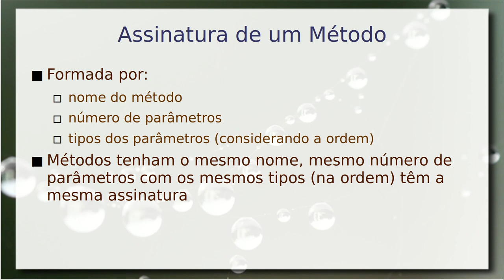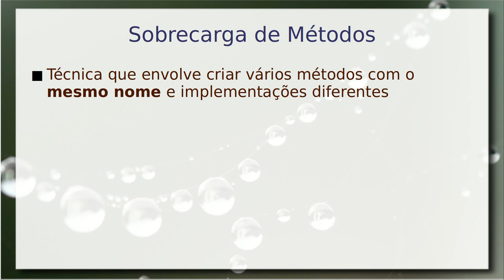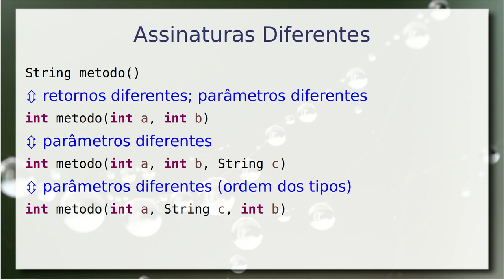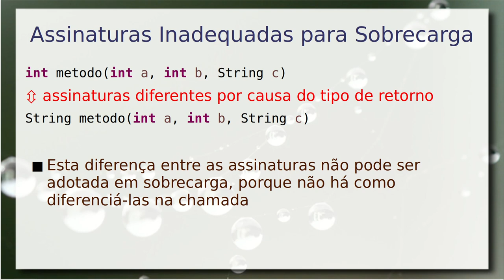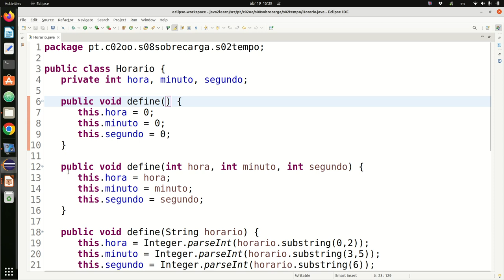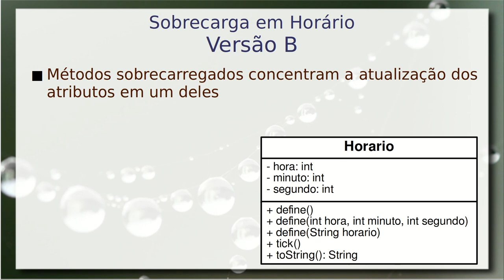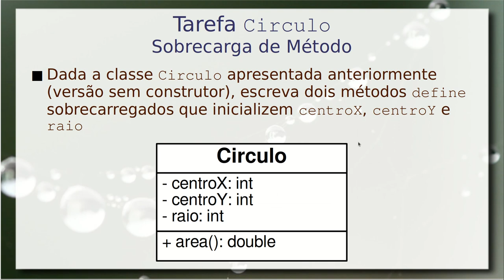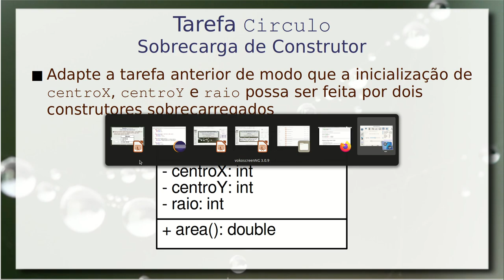Sobrecarga de Métodos - Aula 19/04 – Programação Orientada a Objetos 2022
Introdução ao conceito de assinatura de métodos. Apresentação da sobrecarga de métodos: dentro da mesma classe e em classes herdeiras. Nesta aula, é aprofundada a sobrecarga de métodos com assinaturas diferentes.

Diferenciando métodos pela assinatura e sobrecarga. Diferenciando construtores pela assinatura e sobrecarga. Exemplo de sobrecarga de métodos e construtores em uma classe Horario.

Este vídeo é uma gravação de uma aula ministrada presencialmente em sala. Há uma versão dela de 2021 produzida para ser assistida virtualmente